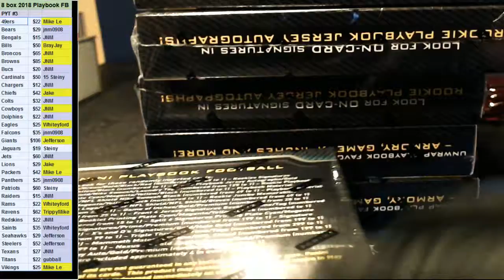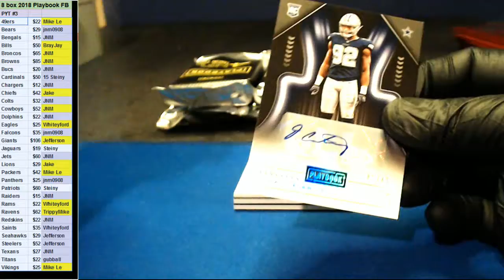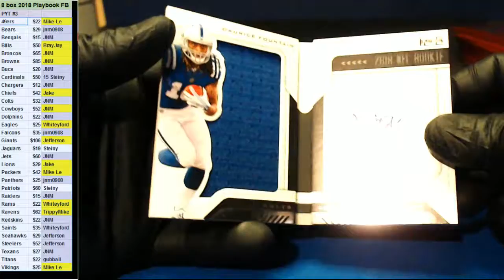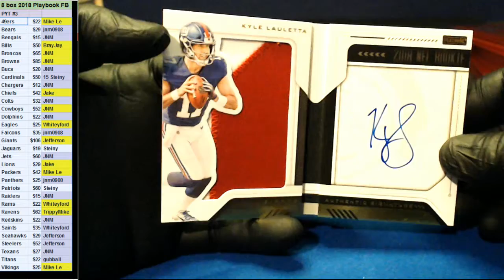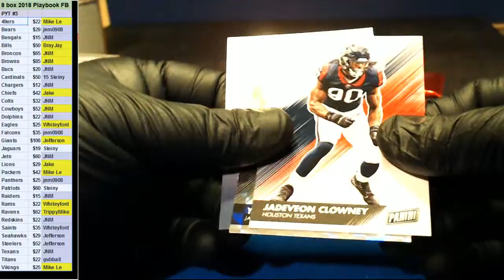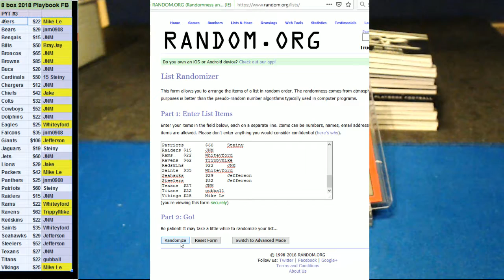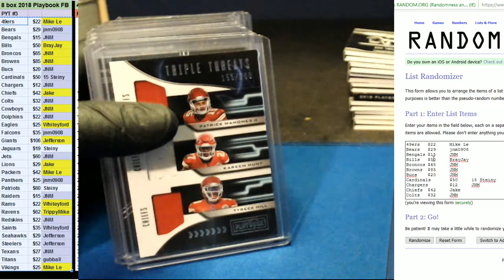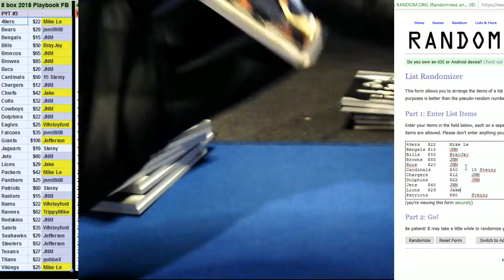12 12 2018 PYT #3 8 x 2018 Panini Playbook Football